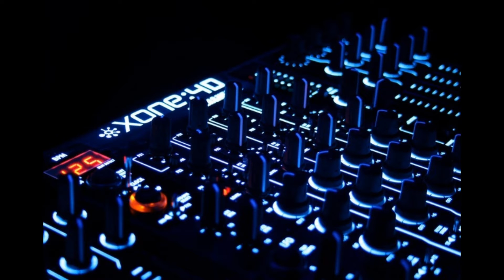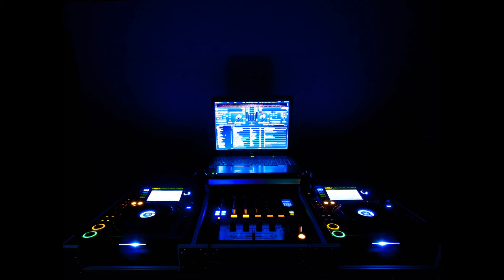DJ JAVIER MIX 2013 bombas....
algo q aprendi asi asi. y pa los panas q hacen produccion en musica.
Disfruta de esta y más muisca aquí en nuestro canal.

👍 Déjanos un like para seguir creando más contenido

🎶🎙 Muy pronto con nuevas sorpresas para el canal.
ESCUCHA MAS MUSICA DEL CANAL.

💥 Pronto estaremos compartiendo por Telegram los packs utilizados en nuestros mixes

O J O /// DESCARGA EL PACK DE LAS CANCIONES EN EL SIGUIENTE ENLACE: